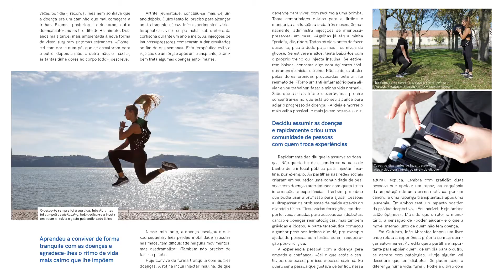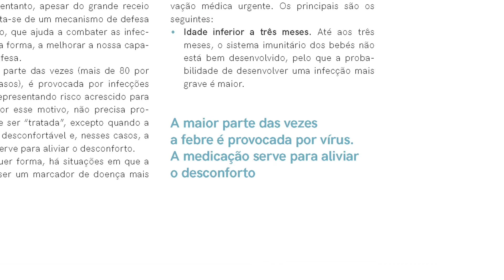Revista Saúda n.º 72